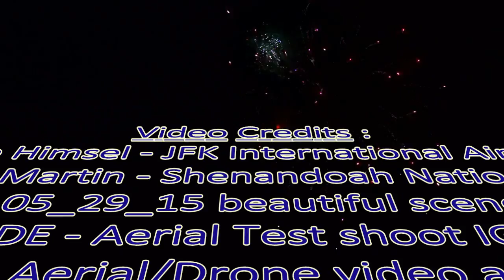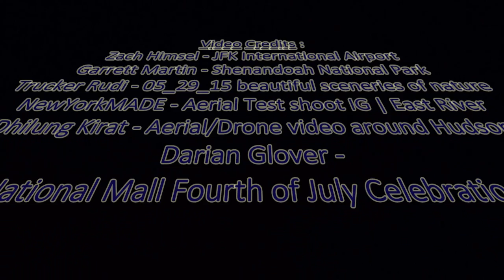Interview w/ Mark West - Libertarian - US House - District 1 - Arkansas - 2016